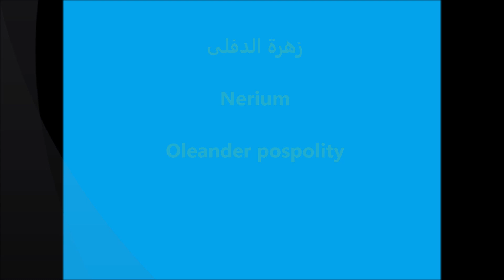دفلة، دفلى...Nerium oleander رائععععععة و خطيييرة.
ذات الازهار الزاهية و الرائعة، موطنها ضفتي البحر الابيض المتوسط، تزين الحدائق و الجدران، لكنها سامة للانسان
دائمة الاخضرار و لا تتطلب عناية خاصة
تتحمل العطش.
Nerium oleander
Nerium shrub, with bright and beautiful flowers, native to both shores of the Mediterranean, decorates gardens and walls, but it is toxic to humans and animals. Permanently green, does not require special care and tolerates thirst.
'L'arbuste Bugainvillier, aux fleurs lumineuses et belles, originaire des deux rives de la Méditerranée, décore les jardins et les murs, mais il est toxique pour les humains et les animaux. Vert en permanence, ne nécessite pas de soins particuliers et tolère la soif.